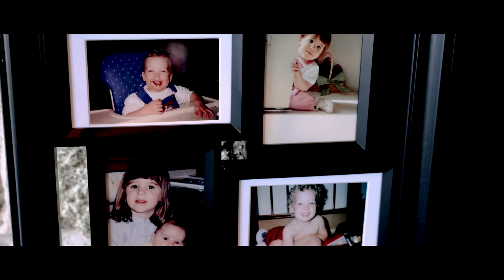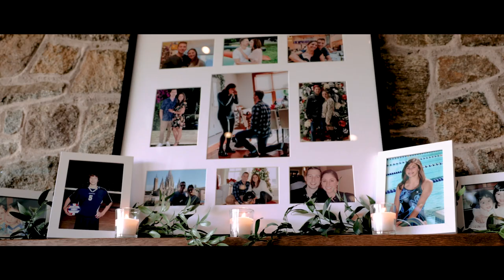Rachel + Taylor | Wedding Highlight